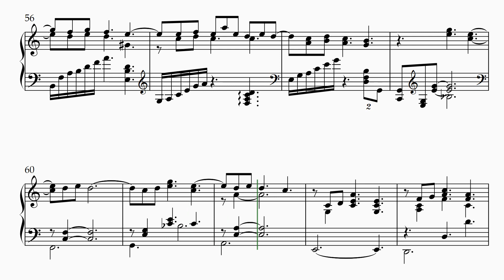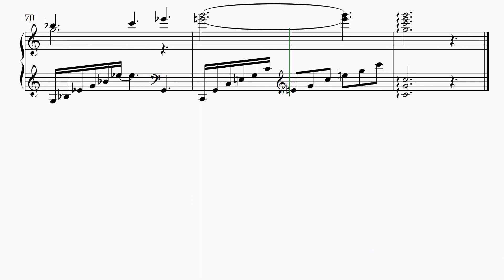Clair de Lune - Claude Debussy - Piano